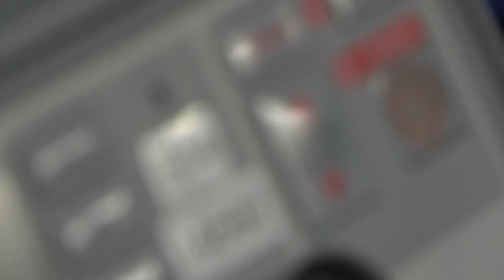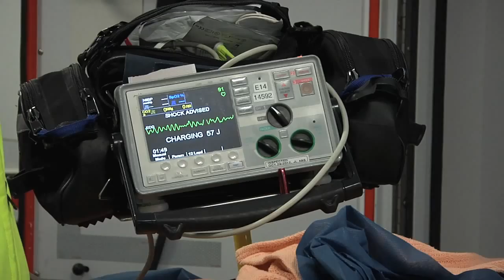Career Connection Episode 3 - Paramedic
This week Mark Lajeune and Scuba Steve show Kelsey Espensen how to save lives, as an Advanced Care Paramedic.

Career Connection is a segment on a weekly community show on Rogers TV in the Kitchener/Waterloo/Guelph regions produced entirely the second year class at Conestoga College in Kitchener.

Producer: Chris Casciato
Videographer/ co-producer: Kelsey Espensen
Videographer: Jesse Meatte